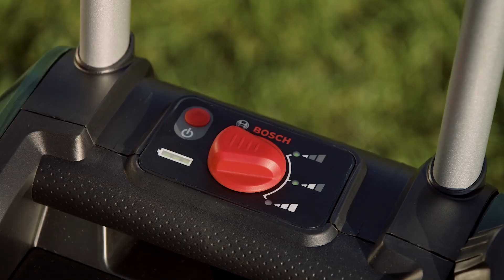이번 여름휴가 때나 캠핑갈 때 챙겨 가려구요~ 야외에서 다용도로 쓰임새가 많다니까요! 폰터스(Fontus 18V)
보쉬 홈앤가든 야외용 충전 클리너 Fontus 18V

다용도 다목적 이상적인 청소기 Fontus 18V !